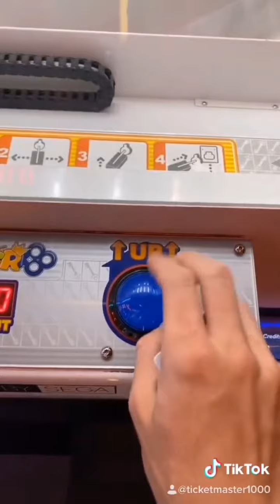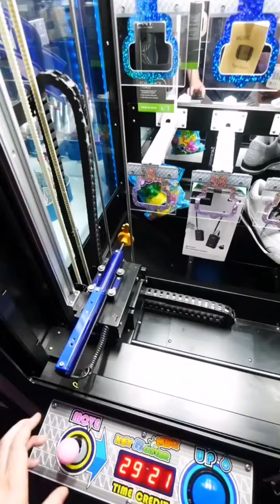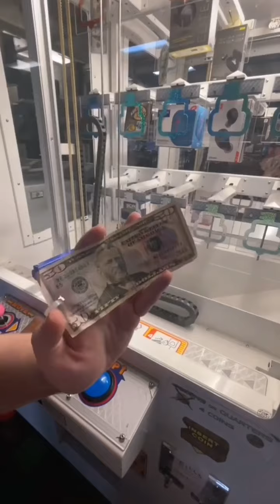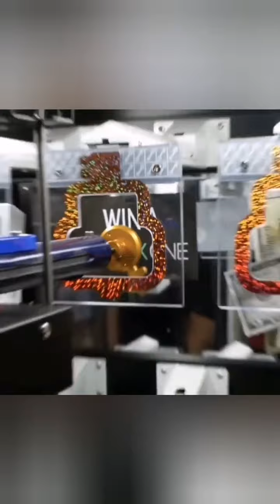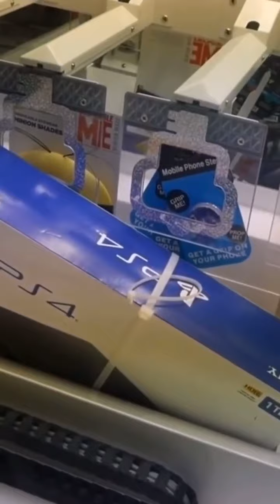Recopilación de ganadores del keymaster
Esta maquina es capaz de recompensarnos con valiosos artículos como juguetes, smartphone, iphone, dinero hasta un ps4

Es fascinante la  sensación de ganar en esta maquina